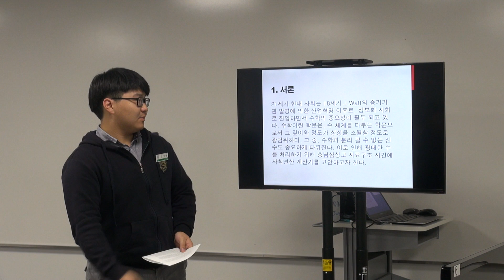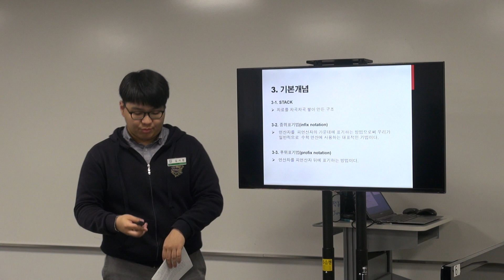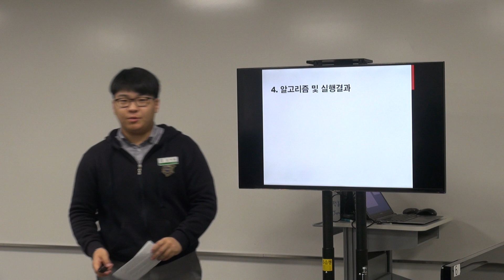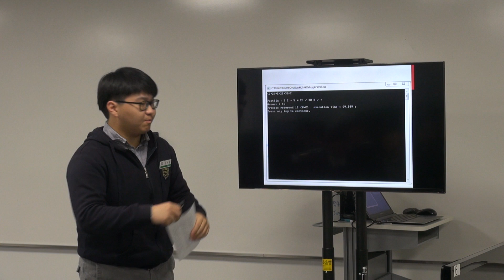Making useful calculation by using STACK김서원,김강산,조하얀